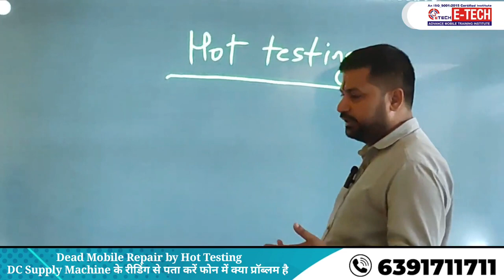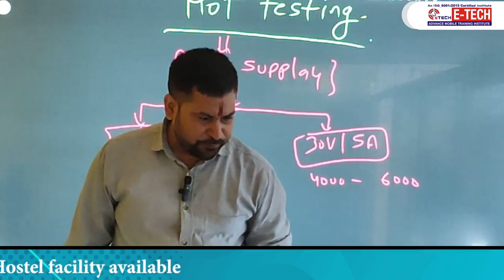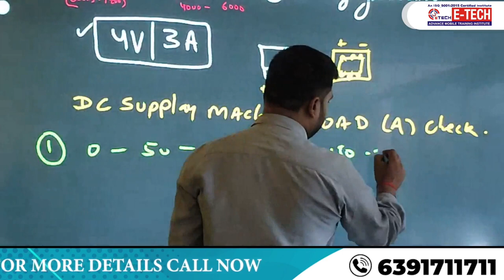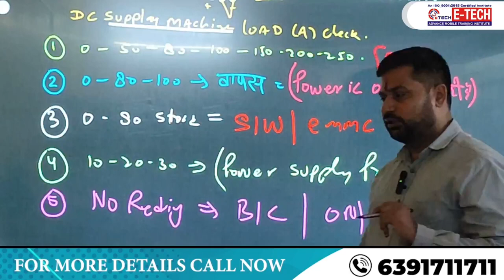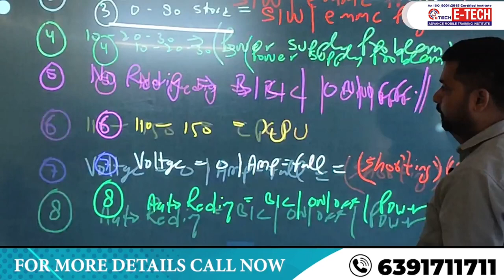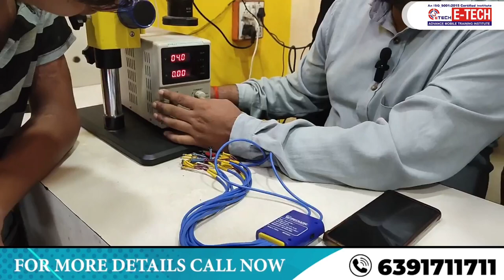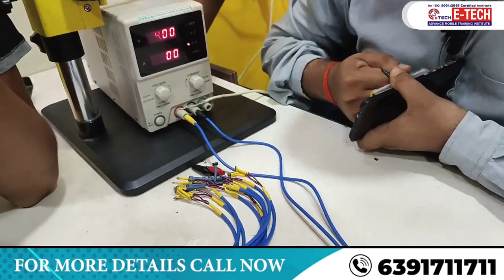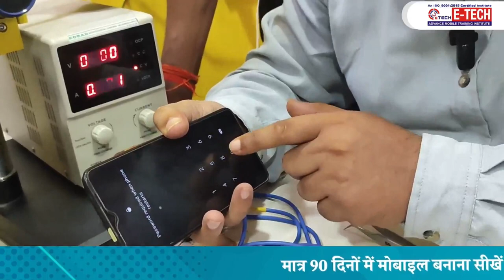Dead Mobile Repair by Hot Testing | DC Supply Machine के रीडिंग से पता करें फोन में क्या प्रॉब्लम है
00:00 किसी भी DEAD MOBILE PHONE को HOT TESTING के द्वारा कैसे रिपेयर करे ?
05:40 किसी भी DEAD MOBILE PHONE को कितने तरीके से चेक कर सकते हैं ?
08:10 किसी भी DEAD MOBILE PHONE को DC SUPPLY MACHINE LOAD (A) कैसे चेक करे ?
16:51 DEAD MOBILE PHONE को Live चेक करते हुए देखे कैसे क्या पता लगाया जा सकता हैं ?

12- मोबाइल फोन में Coil को कैसे पहचाने और इसका क्या कार्य हैं और work कैसे करती हैं

13-मोबाइल में कौन -कौन से कंपोनेंट्स लगे होते है || विस्तार से जानने के लिए वीडियो देखें

14-जानिए सब कुछ Hot Gun Machine के बारे में | Hot Gun मशीन को कैसे यूज़ करें

15-Mobile Repairing के लिए जरूरी tool's | मोबाइल repairing करने के लिए क्या क्या सामान होना चाहिए

WE PROVIDE :

1. HARDWARE & SOFTWARE COMPLETE THE COURSE
2. TOOLS FREE
3. I CARD
4. LIFETIME SUPPORT
5.ISO CERTIFICATE
6.75% PRACTICAL TRAINING
7. ON MOBILE PHONE REPAIR TRAINING
8.17 YEAR'S EXPERIENCE TRAINING
9.MOBILE PHONE SHOP KO RUN KARNE KI TRAINING
10. FRESHER STUDENT KI SPECIAL TRAINING
11. EXPERIENCE STUDENT KO SPECIALIST KARNA
12. EMMC LEVAL TRAINING
13.MARKET SE AANE WALE PHONE KO
14. TREND STUDENT SE REPAIRING
15.8 HOURS CLASS
16. BASIC TO ADVANCE  TRAINING
17.HOSTAL SUVIDHA FREE
18. JOB & BUSINESS SUPPORT
19. STUDENT-FRIENDLY BEHAVIOR